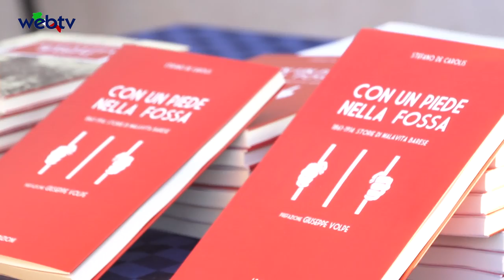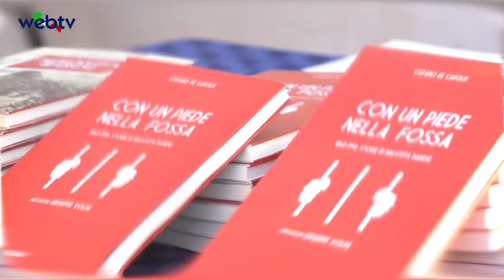“LA LOTTA ALLA CRIMINALITA’ NEL BARESE: UNA SFIDA LUNGA UN SECOLO A DIFESA DELLA LEGALITA”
l’autore del saggio "Con un piede nella fossa " Stefano De Carolis (Giornalista), LB edizioni, L’ordine dei giornalisti della Puglia, l’Arma dei Carabinieri, l’Associazione Grafologica Italiana, venerdì 13 Luglio nella sede del Fortino Sant’Antonio a Bari, hanno proposto al pubblico l’evento dal titolo: “LA LOTTA ALLA CRIMINALITA’ NEL BARESE: UNA SFIDA LUNGA UN SECOLO A DIFESA DELLA LEGALITA” Il tema dell’incontro si è basato sull'esistenza di numerosi documenti e fonti d’archivio, alcune inedite, da cui è possibile ricostruire un percorso sulla nascita e l’evoluzione (in terra di Bari) della cosiddetta malavita, …efferata organizzazione criminale di stampo camorristico, che fu messa di spalle al muro la notte del 23 settembre 1890 e poi processata nel famoso Maxiprocesso del 1891 prima volta in assoluto in Italia e nel Mondo
che, .l’associazione di stampo camorristico, veniva riconosciuta tale, tanto che, l’unicità della circostanza giudiziaria, fece arrivare nella città di Bari un altissimo numero di corrispondenti della stampa estera …merito comunque e soprattutto, dell’ottimo lavoro di investigazione di Carabinieri, Polizia e Magistratura. Dallo studio dei documenti storici, emerge un racconto inedito e raccapricciante di una Bari che, fra la seconda metà dell’Ottocento e i primi anni del Novecento fu teatro e succube per mano di un’organizzazione criminale giovane e spietata che attraverso furti, omicidi, estorsioni, violenze carnali e vari traffici illeciti, minò seriamente lo sviluppo commerciale e sociale della città.

L’autore dell’interessante e utilissima ricerca risponde al nome di Stefano De Carolis (giornalista e sottufficiale dei carabinieri) che grazie al patrocinio dell’Arma dei Carabinieri ha potuto realizzare un libro a cui ha dato il titolo: “CON UN PIEDE NELLA FOSSA” a lui va infatti ascritto il merito, di aver posto al centro dell’attenzione con la sua opera, non solo un momento storico giudiziario e di malaffare, …ai più… ignoto, visto, il periodo a cui si riferiscono le ricerche, ma, altresì, la necessità di attenzionare ancora oggi modalità apparentemente imprenditoriali e legittime, che in realtà, …subdolamente, nascondo il desiderio di agganciare risorse pubbliche e comunitarie.
Su questo aspetto ci è sembrato utile indicare alcuni passi riportati in prefazione dal Comandante della Legione Carabinieri Giovanni Cataldo che, scrive: Oggi le forze di Polizia (Carabinieri, Finanza, Polizia ecc.) sono chiamate a combattere una “Mafia” che si presenta con connotati insidiosamente imprenditoriali manifestandosi con un minore tasso di violenza ma una più ficcante attitudine di penetrazione nella società evidenziando una tendenza e una capacità sempre più sottile a infiltrarsi nelle amministrazioni pubbliche e nel contesto imprenditoriale. Oggi la delinquenza organizzata investe e interloquisce con ogni ambiente dove sono in gioco grossi interessi economici, anche perché può contare sulla disponibilità di ingenti somme di denaro accumulate con criteri che non sottostanno ai rigidi canoni del mercato del credito.
Per l’occasione è stata allestita una mostra dossier con esposizione di abiti d’epoca e un reperto giudiziario di straordinaria importanza, si tratta di un Fazzoletto rinvenuto da Stefano De Carolis in una busta sigillata datata 24 luglio 1901 con su scritto un testo di una canzone di malavita dedicata ad Amelia la disgraziata, testo scritto in carcere nel 1901 da Mauro Savino uno dei capo clan più temuti di Bari, fazzoletto questo, poi rivelatosi un messaggio da portare all’esterno del carcere in buona sostanza un pizzino dei giorni nostri.

Altra sorpresa della serata è stata la presenza come ospite, di nino melito petrosino pronipote di Joe Petrosino poliziotto e detective ucciso a Palermo il 1909 dalla “Mano Nera”.
A moderare la serata: Lino Patruno già direttore della Gazzetta del Mezzogiorno e Direttore Master Giornalismo Bari. Tra gli ospiti, il Procuratore della, Repubblica di Bari e Procuratore Antimafia di Bari e Foggia dott. Giuseppe Volpe (autore della prefazione al libro di De Carolis), il Generale di Brigata Cataldo Giovanni, Comandante della legione CC Puglia (prossimo Comandante della legione Sicilia)
il vice sindaco di Bari avv. Pierluigi Introna, e ancora, la Dott.sa Antonella Pompilio, Direttrice dell’Archivio di Stato di Bari, il Colonnello CC. Vincenzo Caiazzo Responsabile della Sezione di Polizia Giudiziaria del Tribunale di Napoli grafologo forense, e il Dott. Giuseppe Santorelli Grafologo Forense, ordinario Accademia Italiana di Scienze Forensi.